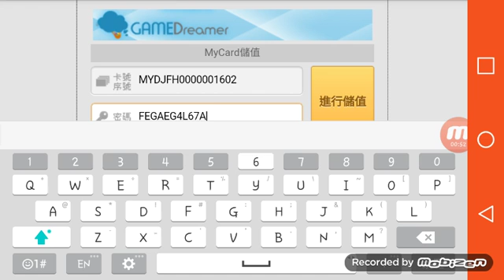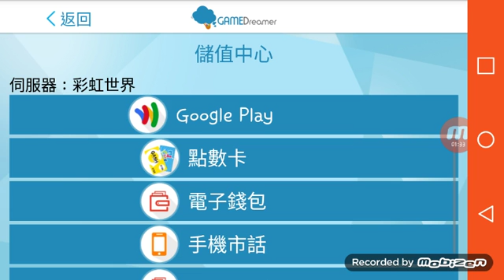彩虹物語 充到V2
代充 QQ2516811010